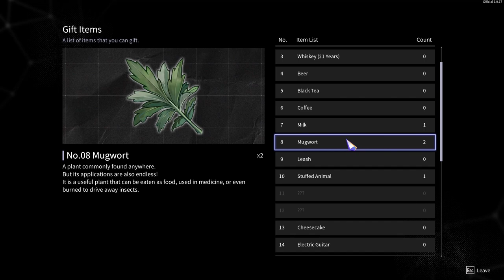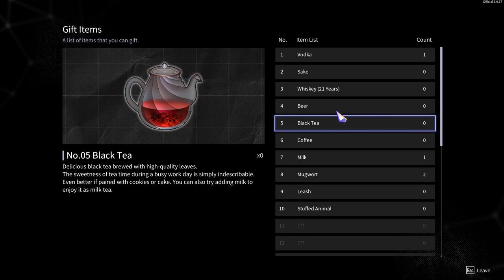Chrono Ark Ep 37 [Full Commentary]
Fighting through the twisted lands and increasing Miss Chains friendship level.